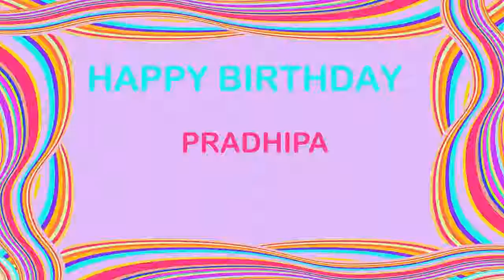Pradhipa Birthday Postcards & Postales